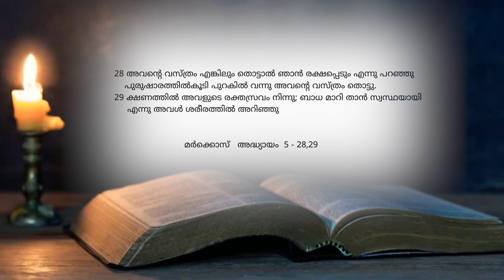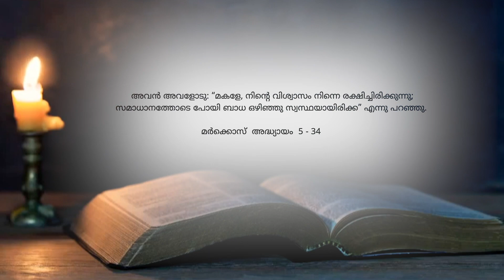Live In Christ - 457 | "സൗഖ്യത്തിന്റെ രഹസ്യത്തെ തിരിച്ചറിയുക" | Pr. ROY HENRY